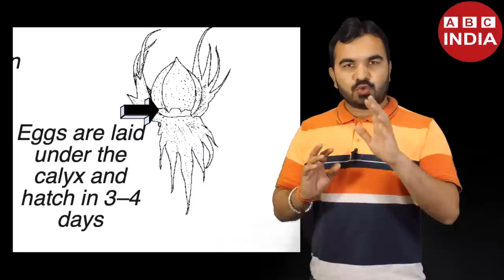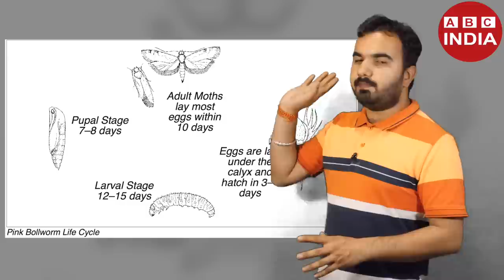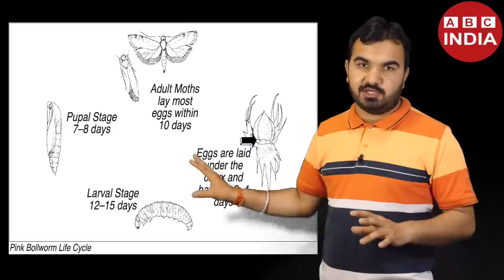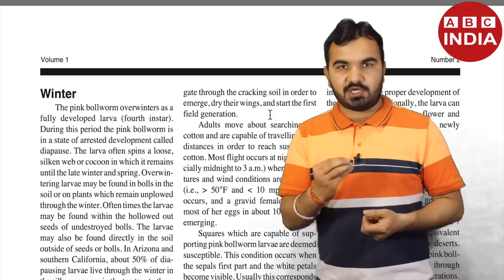गुलाबी सुंडी का अमेरिकी इलाज | best pesticide for pink Bollworm | gulabi sundi ki dawai